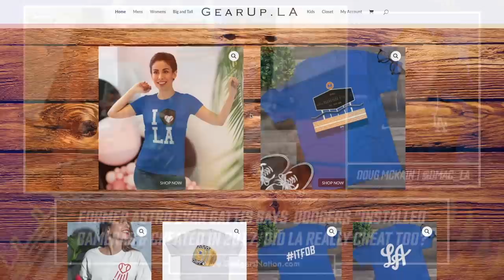Former Astro Evan Gattis Slams Dodgers and Accuses LA of Cheating in 2017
Former Astros, Evan Gattis, who was a member of the Houston Astros team that rocked the Baseball world  after it was discovered that they had used cameras to steal signs in real time during their World Series Championship run in 2017,  recently appeared on the podcast  'Stros Across the Globe' and said the Dodgers also cheated in 2017. We discuss Gattis' claims that the Dodgers 'installed cameras' in 2017 and if there's any truth to his bold accusations. Plus, how Gattis further exposed the Astros.

YouTube.com/DodgersNationTV
Instagram.com/officialdodgersnation
Twitter.com/dodgersnation
Facebook.com/dodgersnation